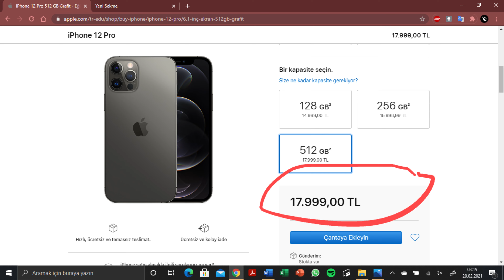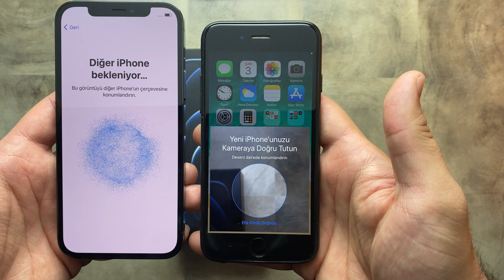İPhone 12 Pro Kutu Açılışı - Ön İnceleme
Bugün sizlerle iPhone 12 Pro’yu kutusundan çıkartıp getirdiği yenilikleri konuştuk. Merak edenler ve almayı düşünenler için faydalı bir video oldu.

Kamera: iPhone 11
Mikrofon: iPhone 11’in mikrofonu
Işık: tavandan sökülmüş bir ampul :)
Tripod: işportacıdan alınmış 15 liralık küçük çin malı tripod

0:00 Giriş
0:42 Konfigürasyonlar ve fiyatları
1:05 Yeni kutu
1:37 Kutu açılışı
3:55 iPhone 11-12 tasarımsal kıyaslama
4:47 Kutu içeriği
5:28 Yeni kamera
6:29 Magsafe aksesuarları
7:10 Kapanış